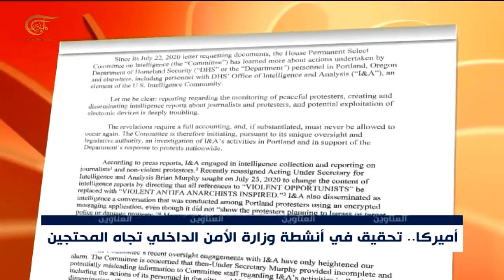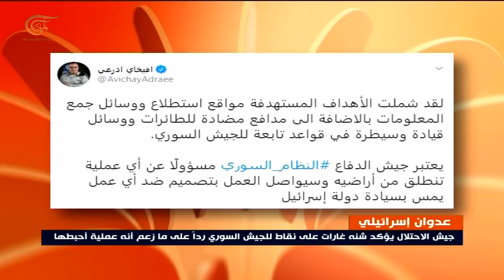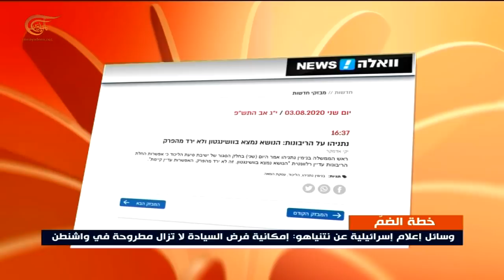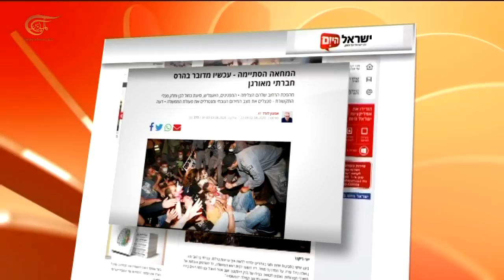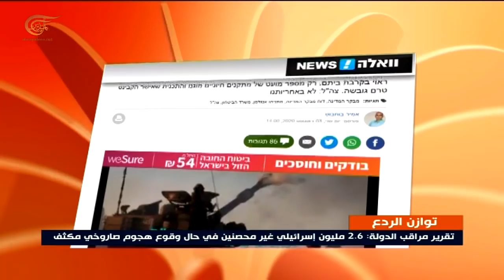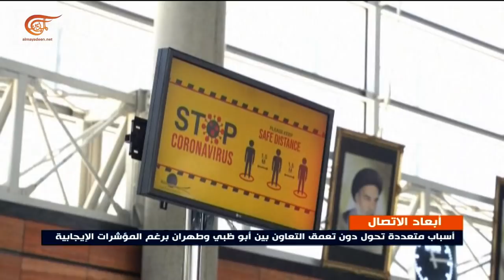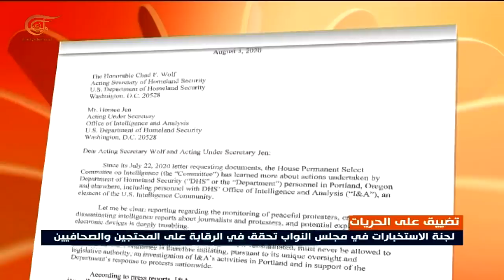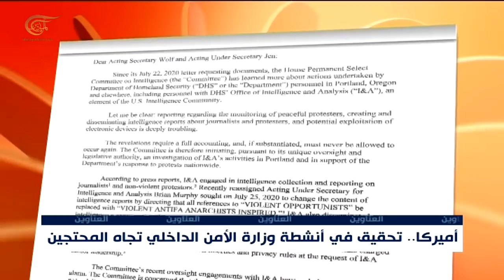نشرة الثانية عشرة | 2020-08-04